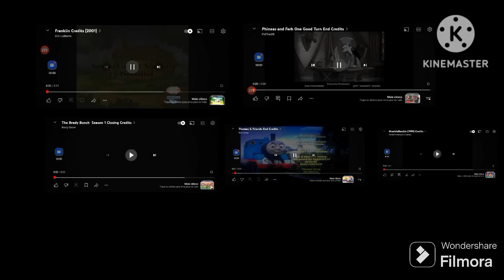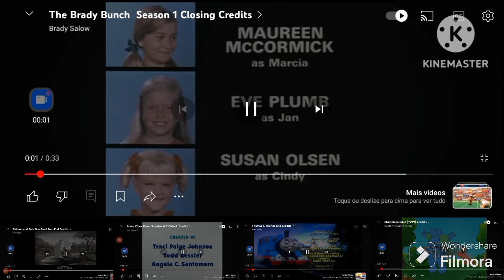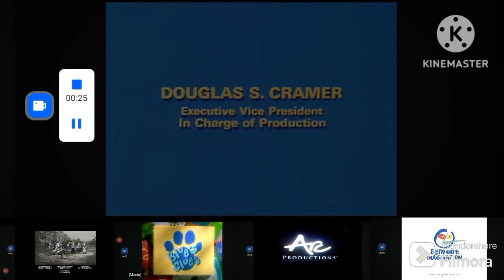blues clues brady bunch Thomas Phineas and ferb Franklin mumble bumble credits remix